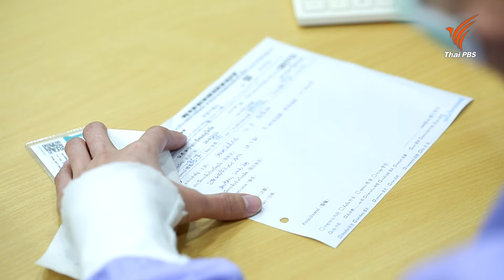กินอยู่วิถีธรรมชาติ เมนูสุขภาพอาหารอาข่า | ปรับก่อนป่วย | คนสู้โรค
​กินอยู่วิถีธรรมชาติ กับชุมชนอาข่าที่ดอยช้าง จ.เชียงราย จากแนวคิดที่จะนำสิ่งที่มีในชุมชนมาใช้ให้เกิดประโยชน์ เช่น การนำผักพื้นบ้านมาประกอบเมนูอาหารถิ่น โดยใช้แนวทางเกษตรอินทรีย์ สู่การท่องเที่ยวและการสร้างรายได้ติดตามความรู้จาก คุณอ่อนหวาน พิสัยเลิศ เจ้าของฟาร์ม